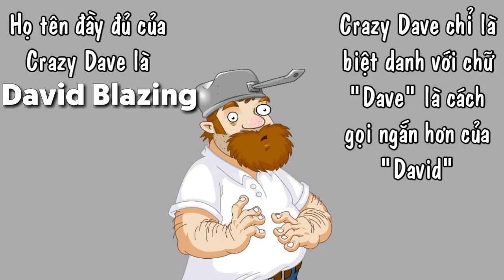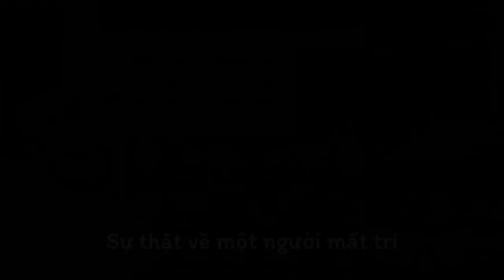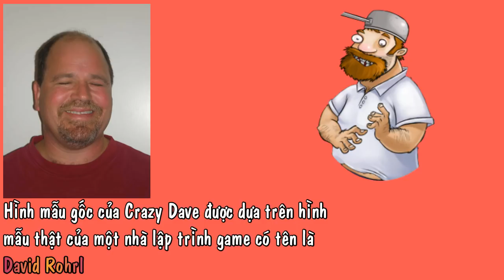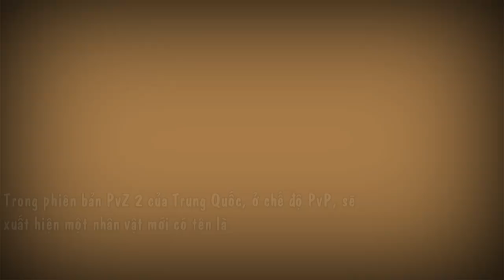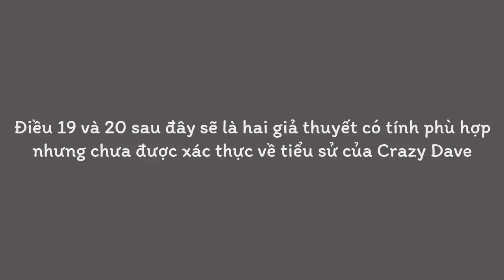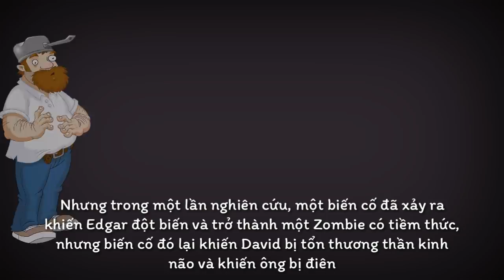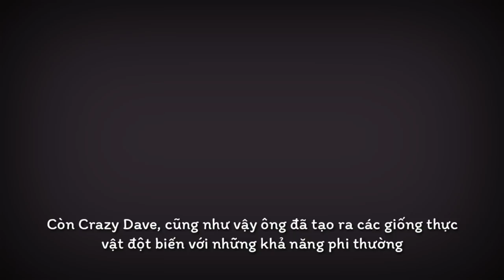Những điều có thể bạn chưa biết về Crazy Dave - Phần #1 | Hồ Sơ Nhân Vật PvZ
P/s: không phải giả thuyết của t, làm ơn đừng nói "Niiko sai rồi" plz ×2
Nhạc: tự tìm đê